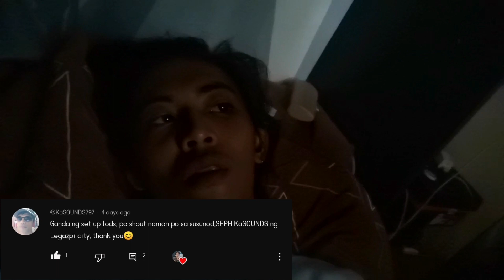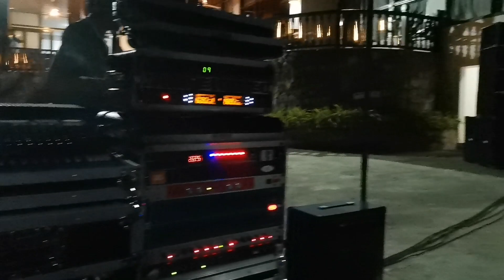Lights and Sound Set Up with FULL BAND l Hidden Paradise GIG with DEQADA BAND powered By UMD PRO